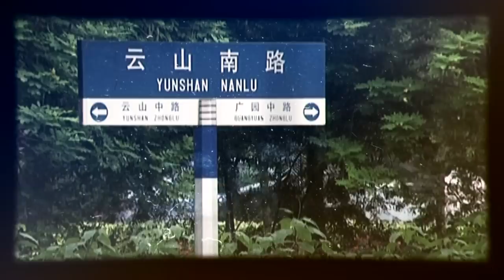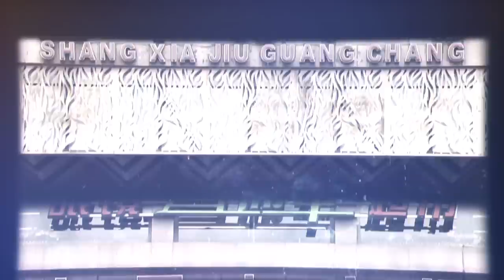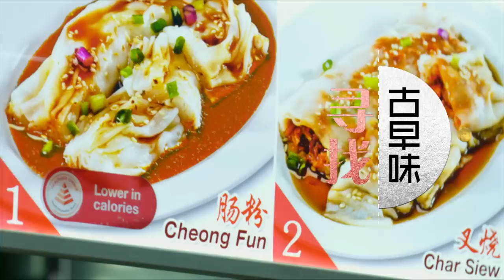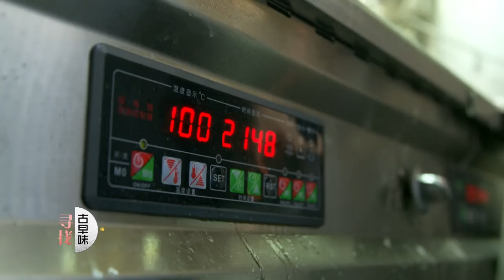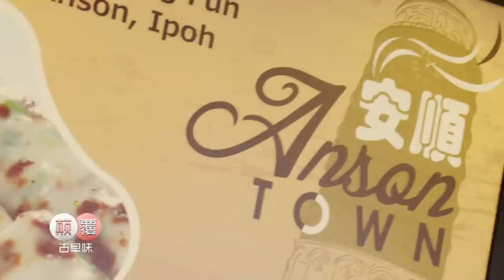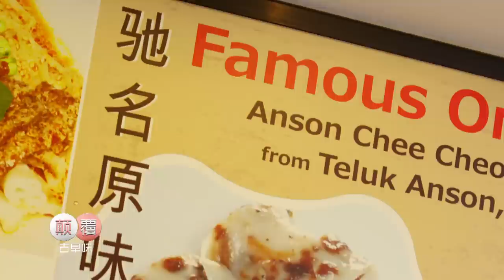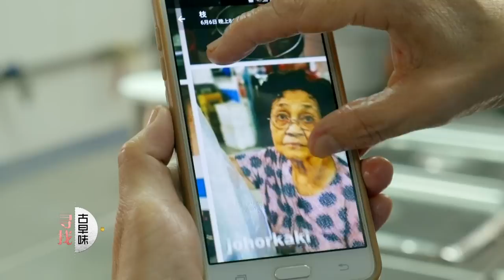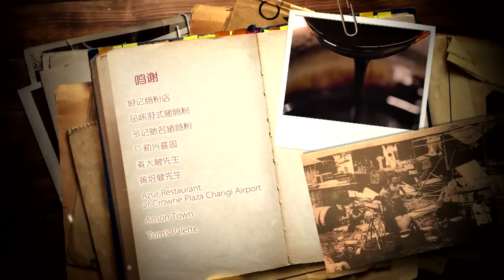Old Taste Detective S2 古早味侦探 S2 EP5 | The old taste of Chee Cheong Fun 猪肠粉和肠粉的古早滋味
Chee Cheong Fun is a traditional Cantonese snack. Kym & Chef Alvin visit traditional eateries to learn the history & evolution of Chee Cheong Fun & a sauce factory to learn how the sauce is made. Chef Alvin tries to recreate the old taste of Chee Cheong Fun by using stone mortar to grind the rice. 猪肠粉和肠粉，是广东传统小吃。鐘琴和梁国伦师傅将拜访老字号店家及摊档，了解猪肠粉和肠粉的历史及演变过程，并参观了制作猪肠粉酱料的酱园。最后，师傅更以石磨磨米制浆，尝试重现猪肠粉和肠粉的古早滋味。